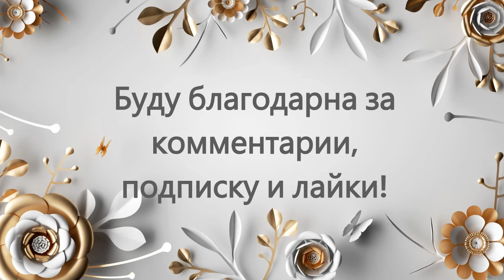Лиловое облако. Юлия Матвеенко